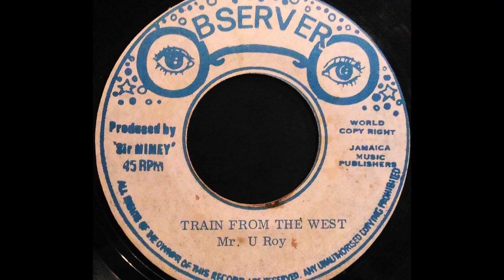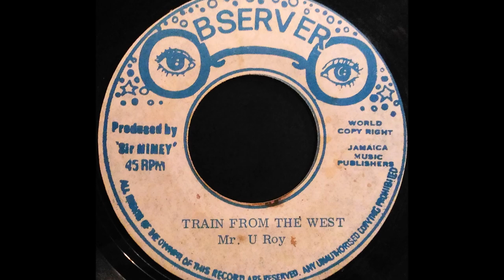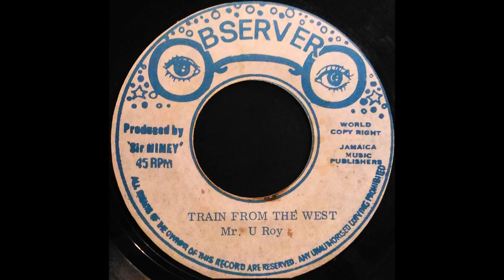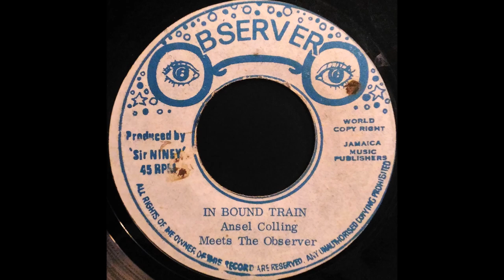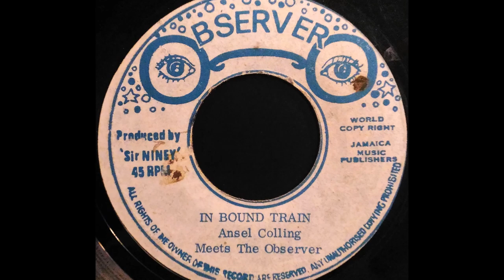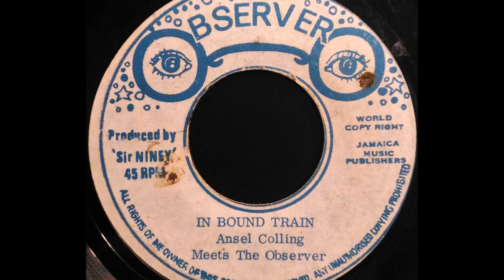U ROY - Train From The West [1974]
OBSERVER 7'' Winston 'Niney The Observer' Holness production feat. Ansel Collins 'In Bound Train'